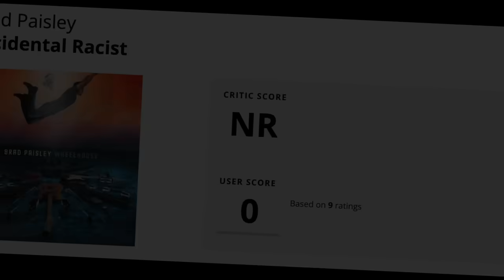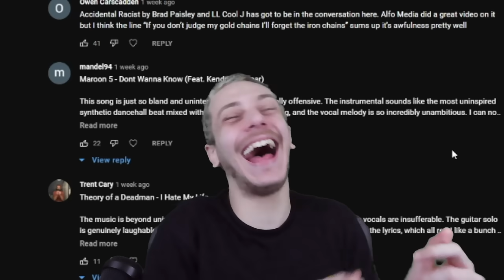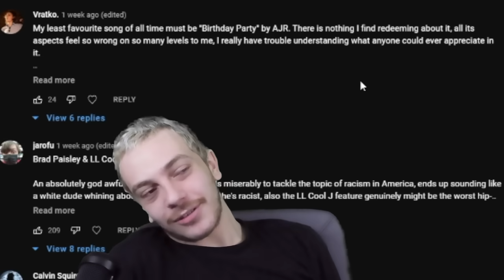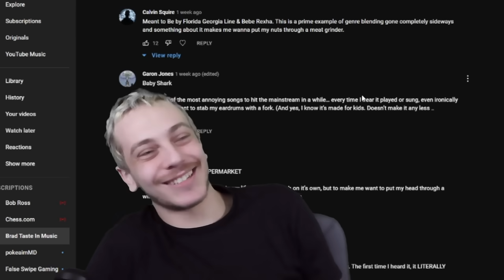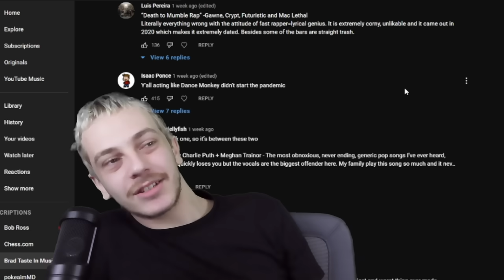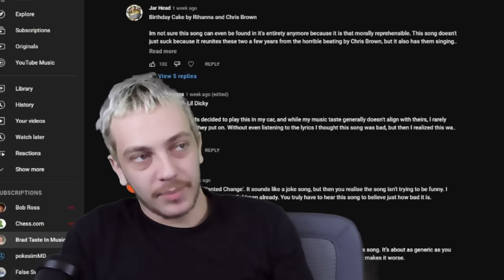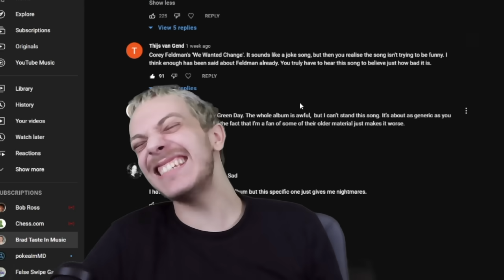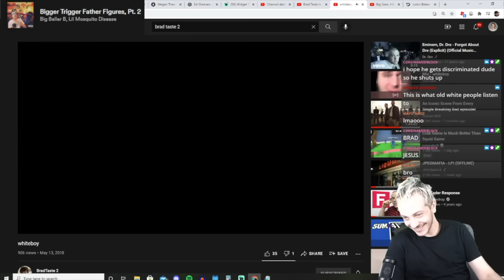Worst Songs of All Time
Today, I go to the dark side of the music world.

1:08 - Justin Bieber “Yummy”
2:07 - Justin Bieber “Yummy (Country Remix)”
3:40 - Brad Paisley ft. LL Cool J “Accidental Racist”
6:10 - Maroon 5 “I Don't Wanna Know”
7:24 - Theory of a Deadman “I Hate My Life”
9:30 - AJR “Birthday Party”
12:51 - Neil Mcuck “Take a Knee MY ASS”
14:05 - Florida Georgia Line “Meant To Be”
15:32 - Pinkfrog Songs “Baby Shark”
17:28 - Logic “Lemon Drop”
19:23 - Various Artists “Death to Mumble Rap”
20:39 - Tones and I “Dance Monkey
21:37 - Charlie Puth x Meghan Trainor “Marvin Gave”
22:21 - Onision “Banana Song”
22:58 - Drake “Tootsie Slide”
23:53 - Will.i.am “T.H.E.”
24:45 - Rihanna ft. Chris Brown “Cake”
26:01 - Lil Dicky & Chris Brown “Freaky Friday”
29:31 - Corey Feldman “We Wanted Change”
30:34 - YBN Nahmir “Soul Train”
31:19 - Fun “Stars”
32:07 - Hopsin “Happy Ending”
32:58 - Tom Macdonald “Whiteboy”